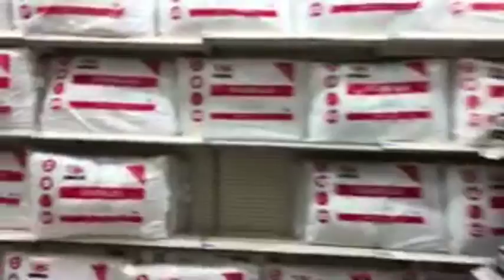Really Fancy Kmart in Midtown Manhattan